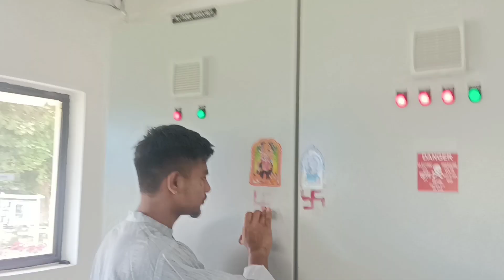Happy Bishwakarma Puja